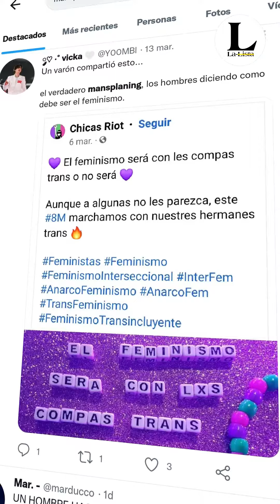Ellas ya lo saben y ¿aún así les explicas? Esto es Mansplaining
¿Por qué los hombres tienen la necesidad de explicar a las mujeres cómo son las cosas incluso cuando ellas son expertas en el tema del que están hablando? Valeria Vázquez te explica qué es el 'mansplaning'.